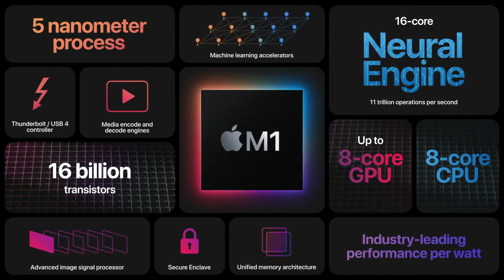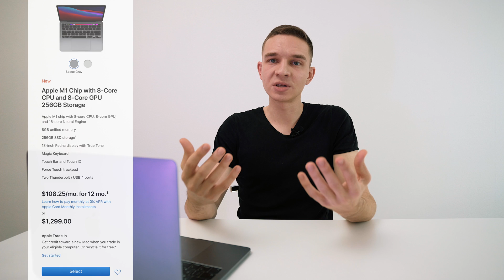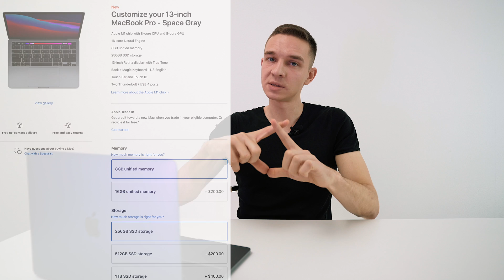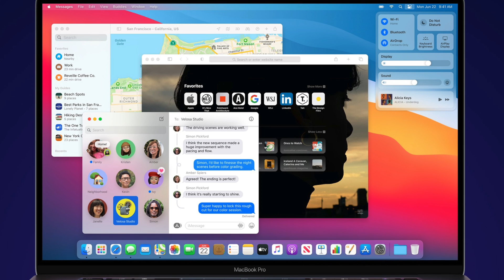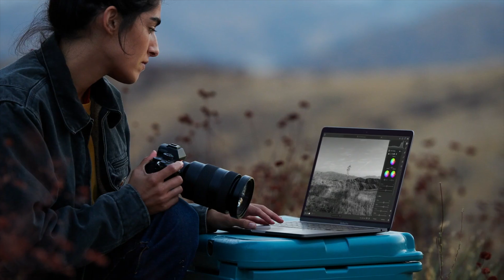Apple M1 Silicon ARM Mac review and why this Apple presentation is the most important in 2020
Apple's presentation blew the minds of so many people (especially in Intel company), because of the new ARM architecture and Apple M1 chip and MacBook Air 2020, MacBook Pro 13'' 2020 and Mac Mini 2020 based on Apple Silicon technology. So let's find out why this Apple Event is so important, what the benefits of new ARM based M1 chip are and how it will impact the whole industry! Enjoy watching!

00:00 - Apple M1 Silicon ARM Mac
00:21 - Apple ARM M1 Silicon Presentation and why it even matters
00:52 - Intel loses a huge part of the market
01:13 - ARM Technology and M1 Chip
01:39 - Apple goes all-in with Silicon and ARM
01:56 - Benefits and advantages of M1 Chip
02:08 - Best battery life in Mac
02:38 - 8-core CPU in Apple M1 chip
03:05 - 8-core GPU of new Apple Silicon M1 Chip
03:20 - New Apple Silicon Macs Pricing
03:45 - 16-Core Neural Engine with Machine Learning in M1 Chip
04:06 - Other improvements of Apple M1 Chip
04:34 - The drawbacks of Apple Silicon and M1 Chip
04:50 - Big Sur - The new operating system from Apple
05:06 - Apple ecosystem
05:36 - Instant wake up of new Apple Silicon ARM Mac
05:51 - Apple will support older Intel computers
06:10 - MacBook Pro 13'' 2020 with M1 Chip
07:08 - Do you need a 13'' MacBook Pro?
07:33 - What to expect from Apple Silicon in bigger Computers?
08:22 - Apple pushes the competition
08:46 - A very smart move from Apple
09:17 - What does it mean for Apple and Intel?
09:44 - Quote and Question of the Episode
09:53 - Am I an Apple fan-boy?

Every Monday and Thursday I'll be posting a new video.